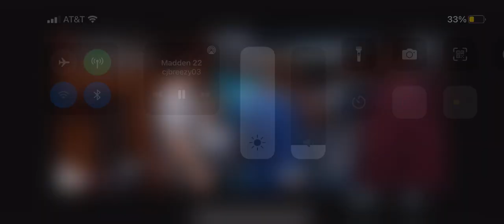Arizona comes to town! Madden face of Franchise ep.3!!!!